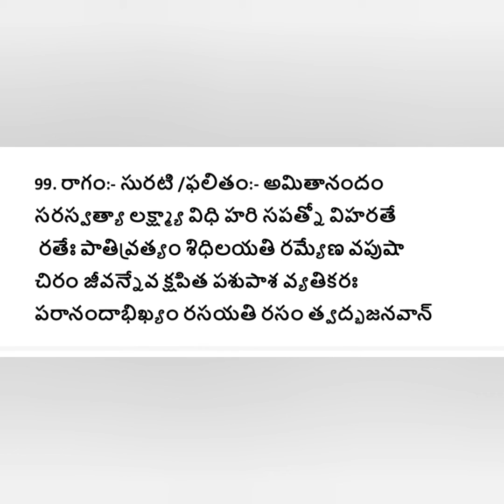99 వ శ్లోకం - భావం/అమితానందం/సౌందర్య లహరిని స్పష్టంగా పలకడం నేర్చుకోండి చాలు/సౌందర్య లహరి